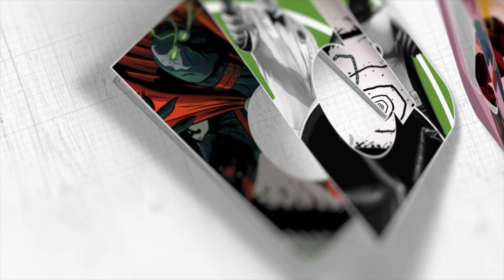Drawing Wolverine and Spider-Woman Sketch Card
Get ready for a claw-some addition to your collection!

I'm excited to share my sketch card featuring Wolverine and Spider-Woman, drawn with markers, in celebration of the Upper Deck Marvel Universe Metal Avengers 2024 collection releasing on June 21st!

Wolverine (Logan) and Spider-Woman (Jessica Drew) first appeared together in Marvel Treasury Edition #28 (1981). Wolverine, the mutant with a healing factor, claws, and a troubled past, joined the Avengers in Avengers #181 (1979). Spider-Woman, a skilled spy and superhero with powers derived from spider venom, joined the Avengers in Avengers #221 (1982). New Avengers #1 (2005) - Wolverine and Spider-Woman join the New Avengers team.

Don't miss out on adding these two iconic heroes to your collection when the Upper Deck Marvel Universe Metal Avengers 2024 collection drops on June 21st!